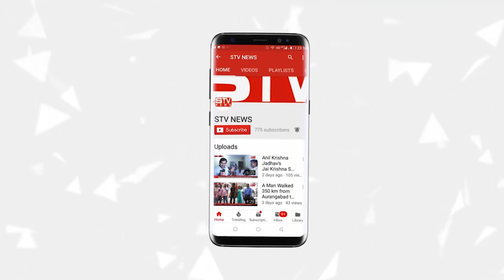खास मुलाकात हरिष भांदिर्गे (भारतीय जनता पार्टी मुंबई चांदिवली विधानसभा वार्ड १६४ के नगरसेवक )